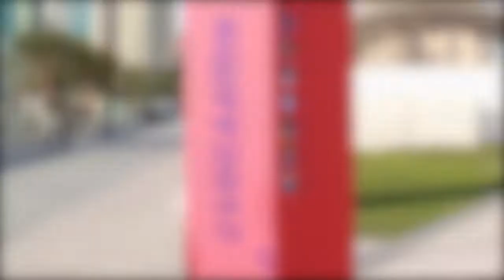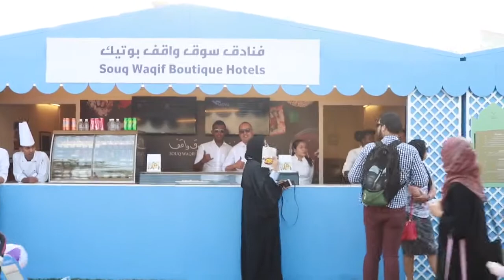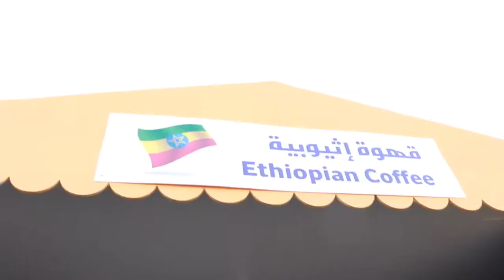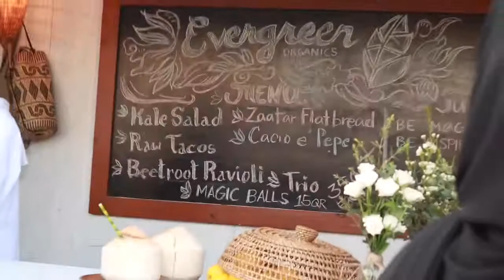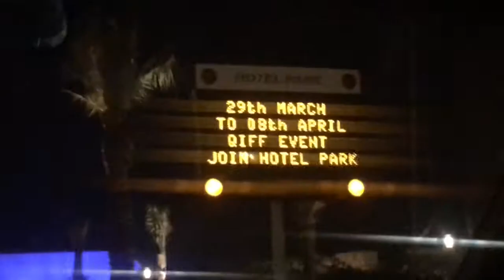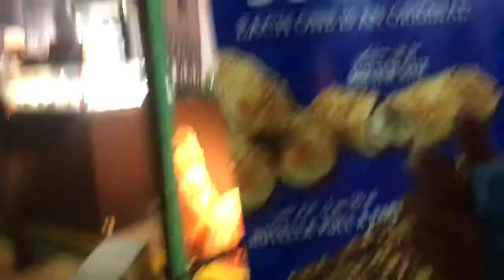VLOG #7: QIFF2017 Week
Hi guys! Here's a Vlog for you. My brother, Danise, edited this for me. Hope you'll enjoy watching this. YAAAS!